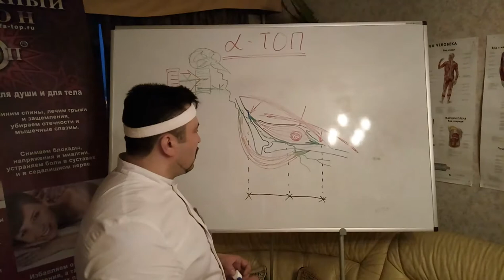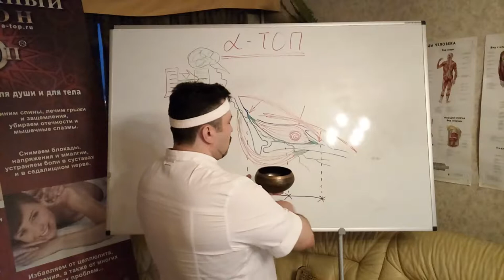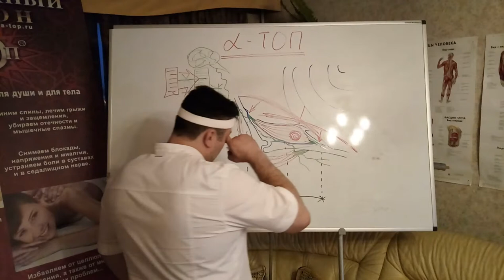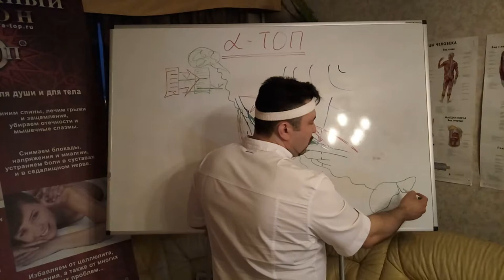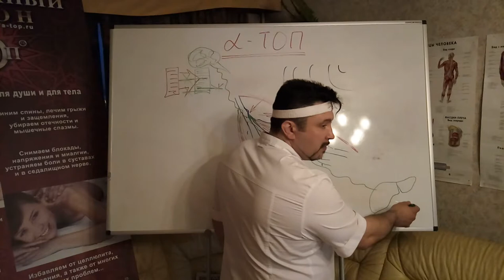Как решить проблемы мышечных спазмов и забитости суставов. Часть 2